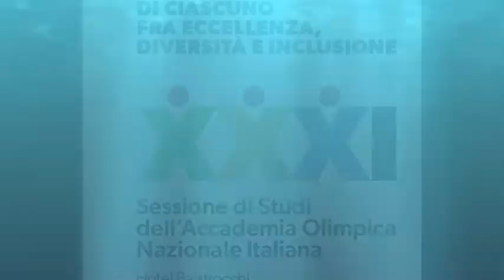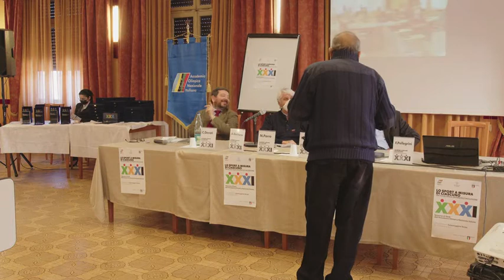F. Pellegrini - Homo homini ludus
Il video della relazione svolta dal Prof. Fabrizio Pellegrini, docente della Scuola dello Sport e membro dell'AONI, alla XXXI Sessione dell''Accademia Olimpica Nazionale Italiana a Salsomaggiore 10-12 dicembre 2021